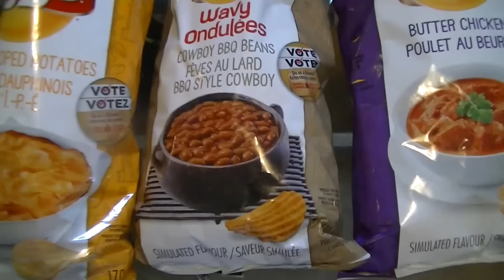DID I JUST KILL A BIRD!?